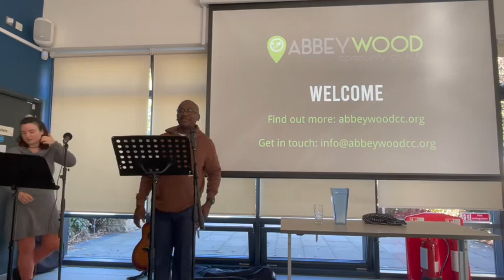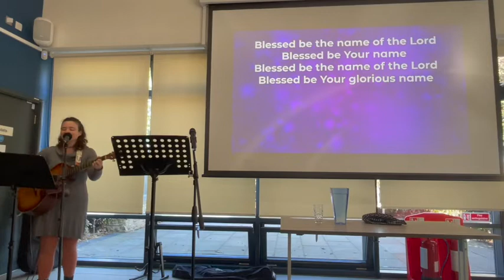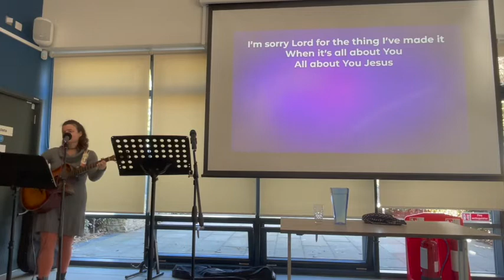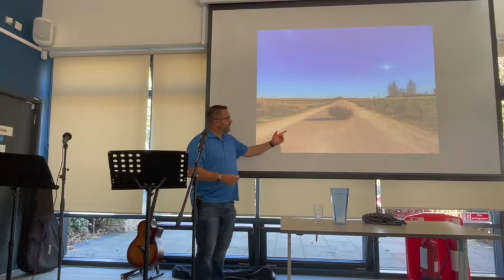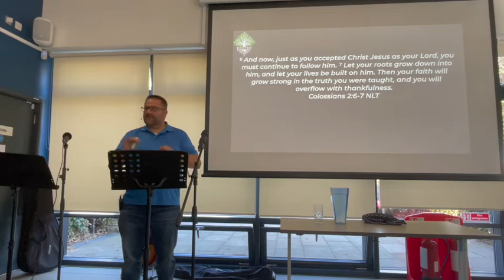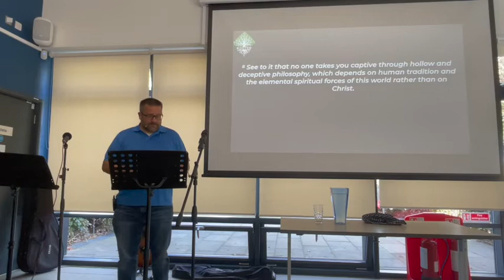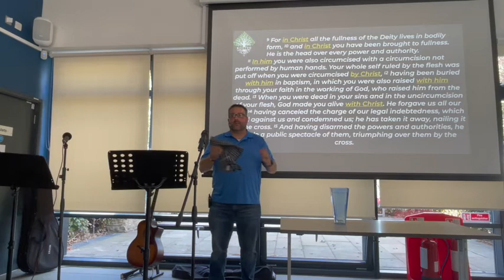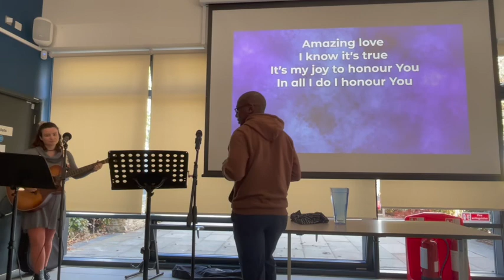AWCC Service 9 October 2022 - Rooted in the Gospel - Ryan Johnson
Rick Founds

Hallelujah
Words and music by Brenton Brown; Brian Doerksen

Words and music by Matt Redman

You Are My King (Amazing Love)
Words and music by Billy J. Foote

Hurricane: Photo by NASA on Unsplash
Fallen tree photo:Image by krisr1 from Pixabay
Tree Roots: Image by PDPhotos from Pixabay
Fallen tree roots: Image by Yves from Pixabay
Tumbleweed: Photo by Luismi Sánchez on Unsplash
Foundation: Image by dewikinanthi from Pixabay